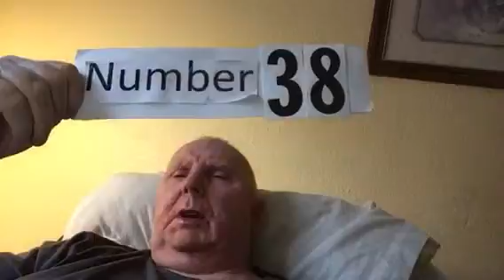Presidential Candidate David Formhals Maternity Leave From Birth To School .